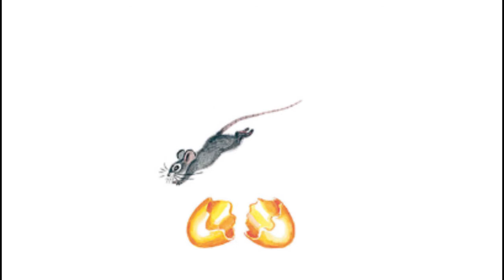Курочка ряба (короткая версия) Аудио сказка для детей с картинками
Любимые сказки для детей
Сказка Курочка Ряба

Жили-были дед да баба. И была у них Курочка Ряба.
Снесла курочка яичко, да не простое - золотое.
Дед бил - не разбил.

Баба била - не разбила.

А мышка бежала, хвостиком махнула, яичко упало и разбилось.
Плачет дед, плачет баба и говорит им Курочка Ряба:
- Не плачь, дед, не плачь, баба: снесу вам новое яичко не золотое, а простое!